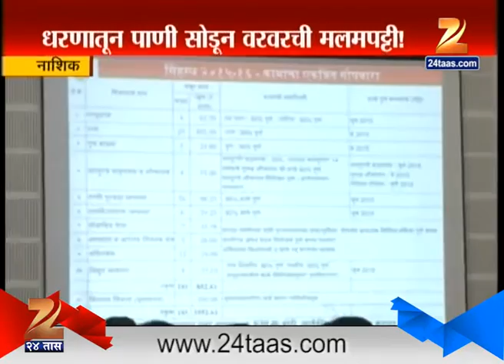Nashik Gangapur dam Water use for Godavari River Cleaning 30th May 2015